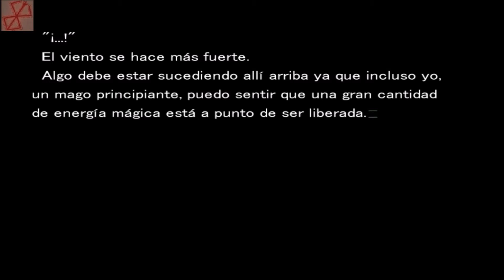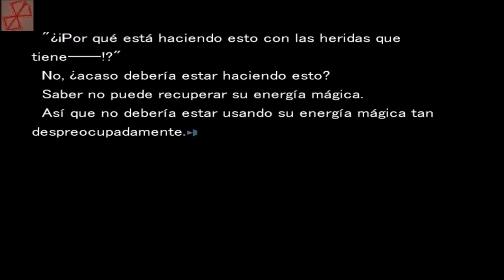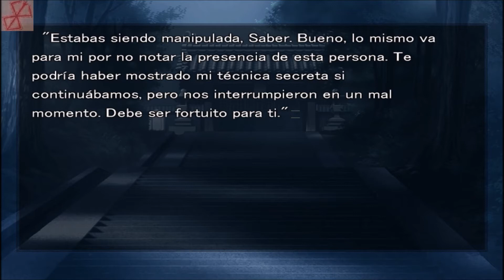FATE STAY NIGHT en Español - Día 6 - Parte 3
Walkthrough del día 6 de la novela visual Fate Stay Night

Gracias a Eber manuel, uriel pérez y Víctor Antonio Vásquez por la recomendación.
Gracias a por traducirlo hacer posible que palurdos como yo puedan jugarlo xD